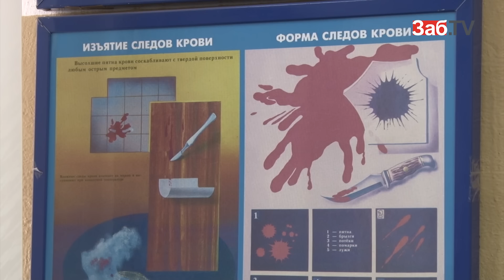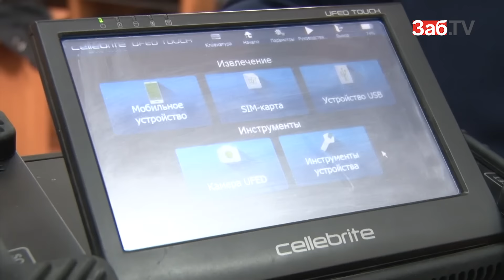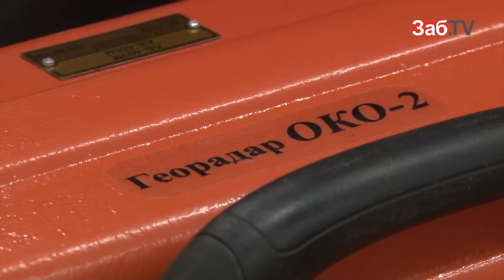Криминалисты всегда на шаг впереди всех преступных замыслов